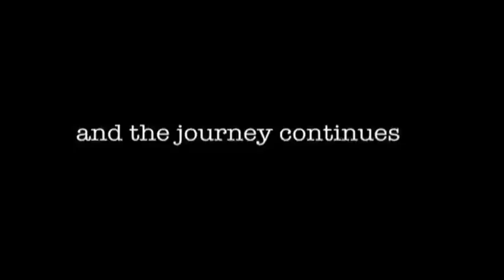Documentary about Kim Peek "The Real Rain Man" PART 2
It's Okay To Be Different - Kim Peek "The Real Rain Man" has memorized over 12,000 books and reads both open pages of a book at the same time with each eye!